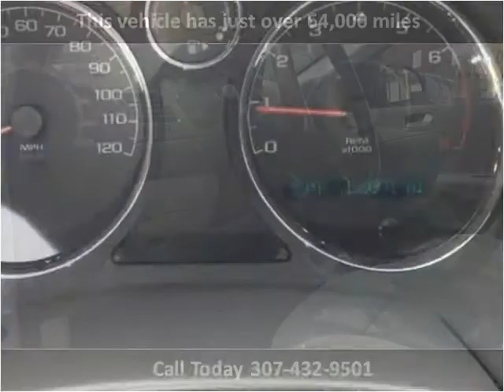2005 Chevrolet Cavalier Used Cars Cheyenne WY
This 2005 Chevrolet Cavalier is available from Zoe Auto Sales Cheyenne.